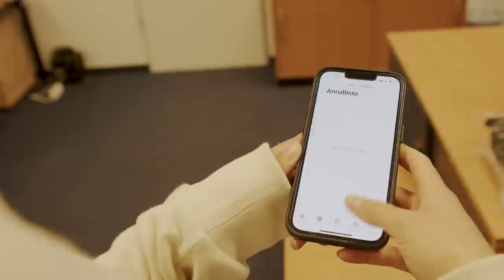DER ANRUF | Part 7 | Noah Katterbach | Transfers 22/23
Das Telefon klingelt diesmal im Trainingslager in Sotogrande. Wer nimmt dieses mal ab? 🔹